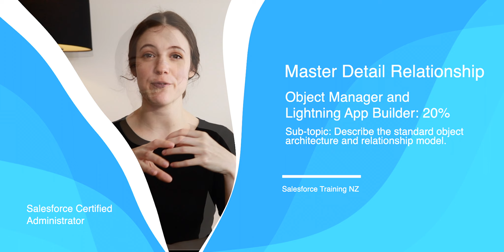Master Detail Relationship